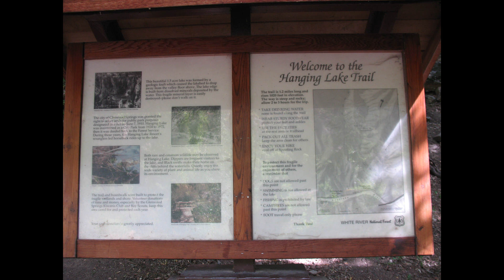Część 23 USA - Marek Dittmann jedzie rowerem dookoła świata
W końcu wkraczam do upragnionego Colorado. A przede wszystkim mogę naocznie stwierdzić istnienie rekomendowanej ścieżki rowerowej. Faktycznie ciągnie się ona wzdłuż rzeki Colorado, w dolinie, pomiędzy spadzistymi zboczami gór. Spotykam na niej ludzi z całego świata, specjalnie tu przybyłych. Znać, że to atrakcja. Ścieżka wygląda jak mała autostrada. Wokół skały, urwiska – to jedno z najbardziej malowniczych miejsc podczas całej mojej wyprawy. Spotkana na ścieżce Amerykanka prowadzi mnie do polskiej restauracji. Są tutaj także źródła termalne, baseny, no, po prostu bajka!
Kiedy w Colorado jadę w pewnym momencie w deszczu, podjeżdża do mnie policyjny raiowóz – bez obaw, chcą tylko zapytać, czy mi czego nie potrzeba, czy wszystko w porządku i czy się dobrze czuję.